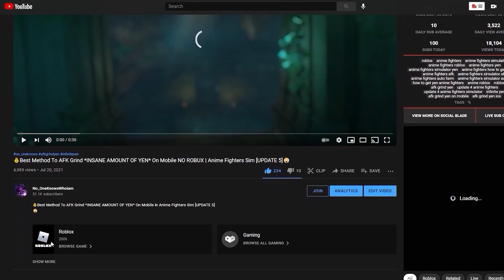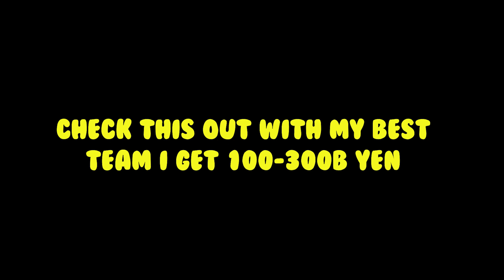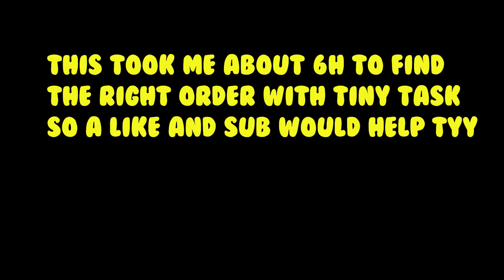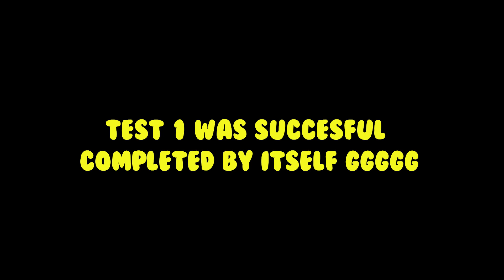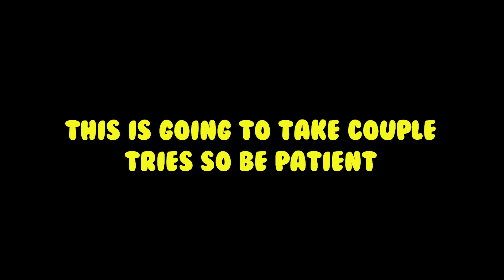OMG NEW Yen Event 😳FASTEST WAY To Grind Yen 🤑 Best Method To AFK Grind *Infinite YEN* OverNight OPM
FASTEST WAY To Grind Yen 🤑 Best Method To AFK Grind *Infinite YEN* OverNight - Anime Fight OPM🏆

1) spiteful 2) Finn Iancu 3) SSF Ninja 4) Dylan Allen 5) Ari Daniel Maeshiro Zambrano 6) Mr. Afk 7) Bradley Austin 8) Moyval Is the best 9) EnzoShrk